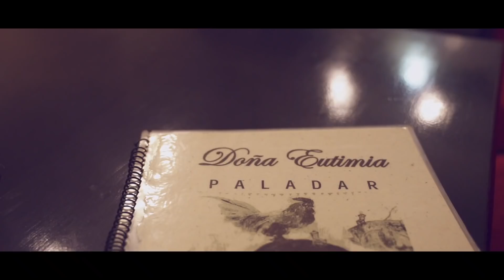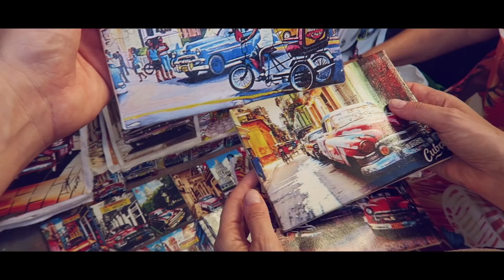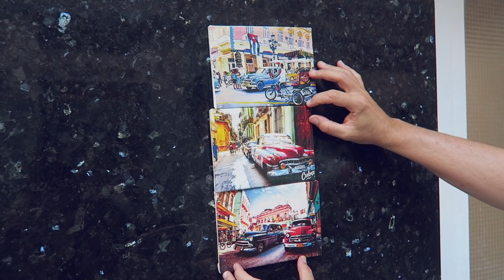LA REALIDAD DE LA HABANA VIEJA | CUBA Vlog 13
La realidad de La Habana Vieja, Cuba.

💉 5% en tu SEGURO DE VIAJE en Iati Seguros entrando en este enlace